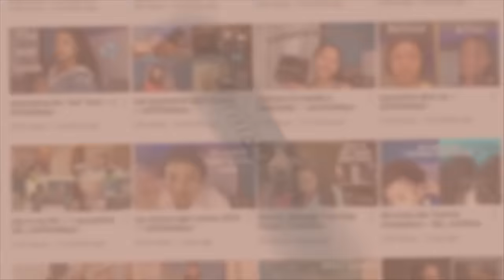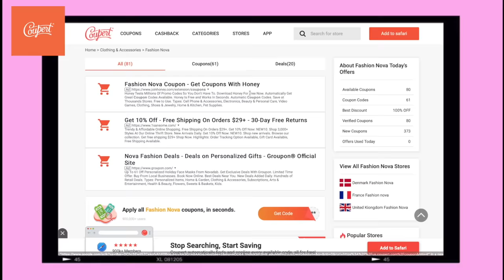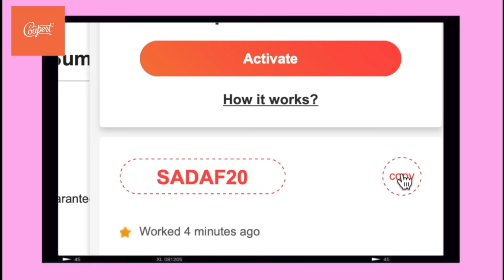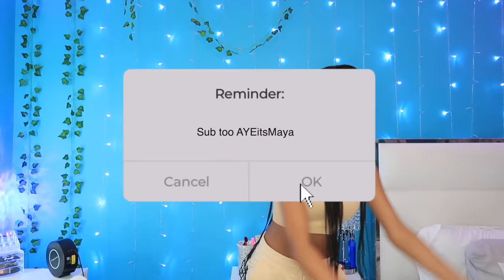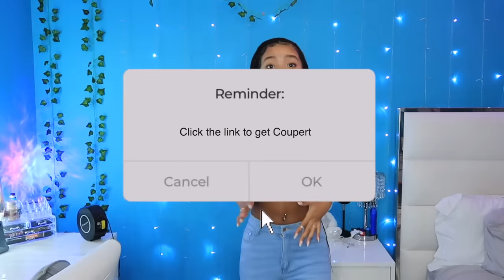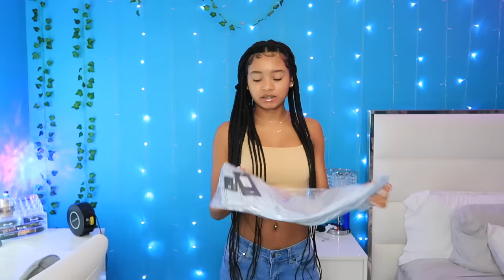BACK TO SCHOOL FASHION NOVA TRY-ON HAUL 2021 ✩ || Coupert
FAQ:
Age: 14
Height: 5’4
Weight: 118-120
Camera: Cannon G7x mark ii
Editing: Final cut pro (most of my past videos are iMovie)